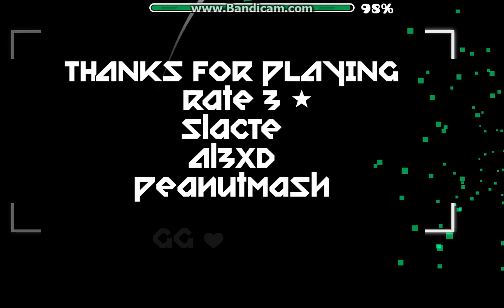Geometry Dash - Eurodancer by SlacTe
i really like this song :D